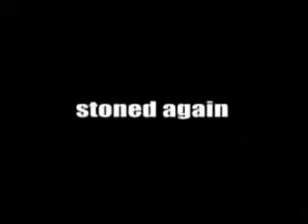Theme Night: Glamtastic Rock Show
An over the top fun-fest of 60s to 90s sounds performed by Mark Windows. The show features brilliant performance, comedy and stunning impersonations.

Mark Windows has created a show which is completely different but appeals to a wide audience. The show is high energy with an over the top delivery which is suitable for most venues. This show works in front of 30,000 or 30!

The show consists of two sets and the first set is a cabaret slot. The second set is an all round mixture which appeals to every audience. The show can be tailored to suit the event.